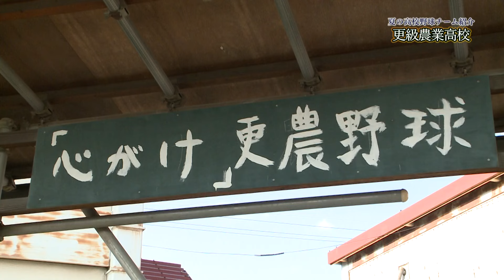更級農業高校 ～夏の高校野球チーム紹介2024～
第106回全国高校野球選手権長野大会に向けた、チームの目標や注目選手の持ち味などを部員が伝えます！